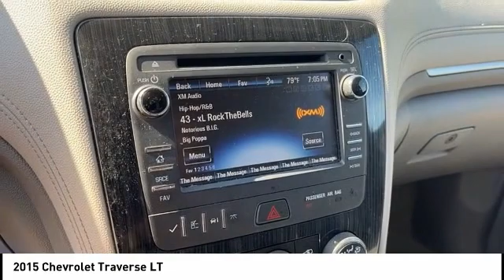2015 Chevrolet Traverse Asheville NC 332408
2015 Chevrolet Traverse LT

354 Sardis Rd.

* TELESCOPING STEERING WHEEL * * 6 Cylinder engine * * GREAT DEAL AT $19,950 *   * 2015 ** Chevrolet * * Traverse * * LT *  Get ready to go for a ride in this 2015 Chevrolet Traverse LT, which comes equipped with a backup sensor, rear air conditioning, parking assistance, heated seats, traction control, AM/FM radio and CD player, anti-lock brakes, dual airbags, and side air bag system.  It comes with a 6 Cylinder engine.  For a good-looking vehicle from the inside out, this SUV AWD features a ravishing white diamond tricoat exterior along with a dark titanium/light titanium interior.  Be sure of your safety with a crash test rating of 5 out of 5 stars.  Even the passengers in the back seat will ride in comfort thanks to the rear air control.  Parking sensors make it easier to get into tight spots.  Call or visit to talk with one of our vehicle specialists today!  DeBruhl's Used Car Superstore is the largest independent auto dealer in WNC! We offer a full range of financing with our guarantee credit approval, everyone is approved here.